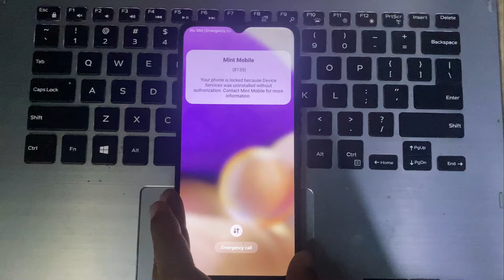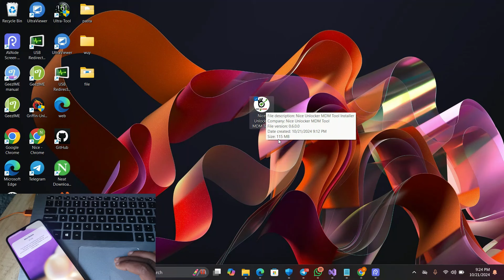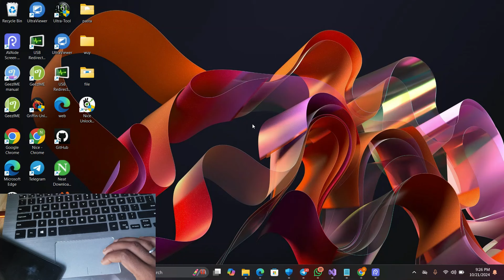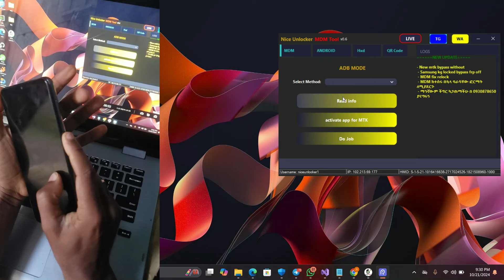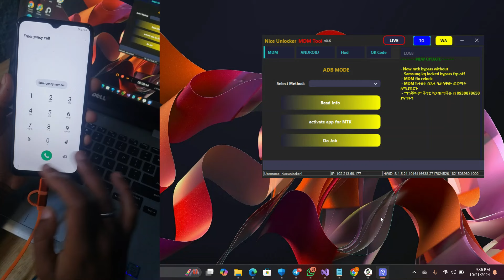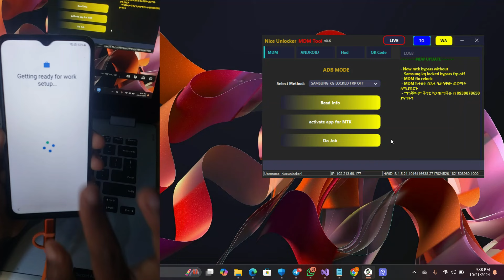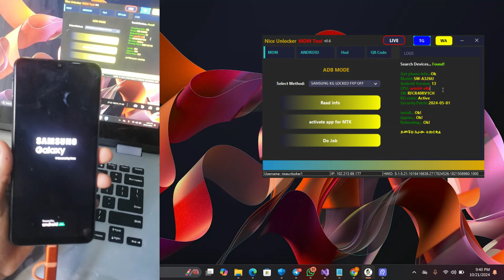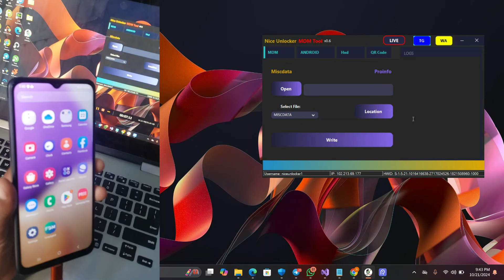"The Ultimate Tool to Bypass Samsung KG & MDM Locks!"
Unlock Your Tecno and MDM Locks with Nice unlocker mdm Tool!

Bypass both KG and MDM locks on all Samsung smartphones.

User-friendly interface that caters to both tech-savvy users and beginners.

Quick and reliable results – get back into your phone in no time!

Comprehensive support and updates for the latest Samsung models.

Whether you’ve forgotten your credentials, acquired a second-hand device with a lock, or simply need to reset your Samsung phone for any reason, this video will guide you through using the NiceUnlocker MDM Tool effectively. Hit the play button and unlock your Samsung device today!

Unlocking your Samsung device can feel like a daunting task, especially when it comes to bypassing KG and MDM locks. But fear not! In this video, we introduce NiceUnlocker MDM Tool – the ultimate solution for all your Samsung unlocking needs. Whether you’re facing the dreaded KG lock or the MDM lock, this powerful tool provides a seamless and efficient way to regain access to your phone.

Join us as we walk you through the step-by-step process of using NiceUnlocker to unlock any Samsung device, regardless of the model or software version. We’ll cover everything from downloading the software, setting it up, and executing the unlock process. By the end of this video, you’ll be empowered with the knowledge to unlock your device without the headache and hassle often associated with technical procedures.